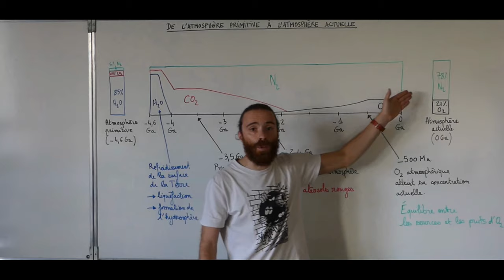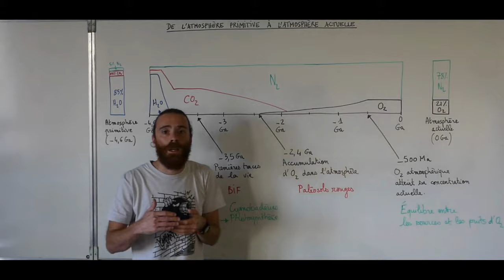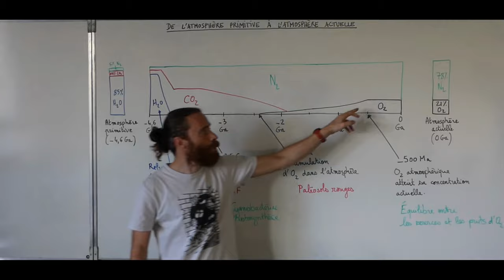De l'atmosphère primitive à l'atmosphère actuelle - Enseignement scientifique - Terminale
Une atmosphère primitive s’est rapidement mise en place à 4,6 Ga. Celle-ci était composée de 85% de d’eau (H2O), de 10% de dioxyde de carbone (CO2) et de 5% diazote (N2). Le refroidissement de la surface de la Terre primitive a conduit à la liquéfaction de la vapeur d’eau présente dans l’atmosphère initiale.

La composition atmosphérique actuelle est d’environ 78 % de diazote (N2) et 21 % de dioxygène (O2), avec d’autres gaz dont l’eau (H2O,) et des traces de dioxyde de carbone (CO2), de méthane (CH4) et d’hémioxyde d’azote (N2O).

L’hydrosphère s’est alors formée, dans laquelle s’est développée la vie.

La découverte d’oxydes de fer rubanés (sédiments océaniques riches en Fe3+) âgés d’au moins 3,5 Ga est la preuve que du dioxygène a d’abord été produit dans les océans. Par comparaison des cyanobactéries actuelles et des espèces fossiles retrouvées dans des stromatolites fossiles, on estime que ce sont ces bactéries photosynthétiques qui ont enrichi les océans en O2. Pendant 1 Ga, ce dioxygène a été entièrement capté par des espèces chimiques océaniques (comme l’ion fer).

La datation des paléosols rouges permet de situer l’apparition du dioxygène atmosphérique vers -2,4 Ga. Sa concentration atmosphérique actuelle a été atteinte il y a 500 millions d’années environ, stabilisée grâce à l’équilibre entre la photosynthèse productrice (source) de dioxygène (O2) et la respiration, et les combustions consommatrices (puits) de dioxygène (O2).